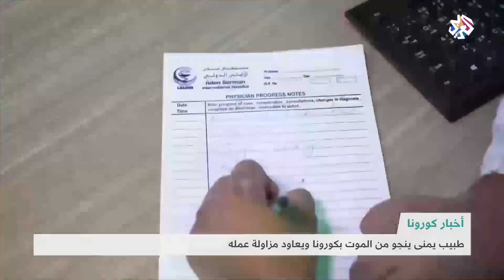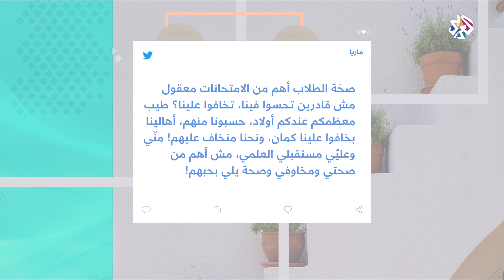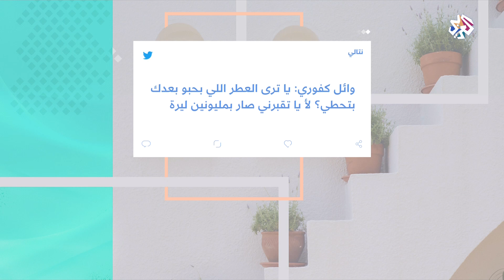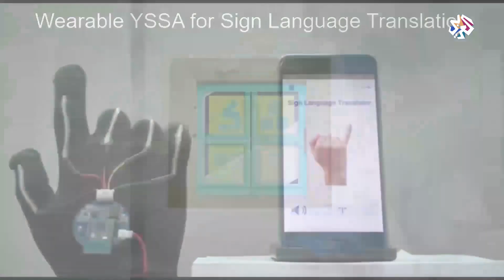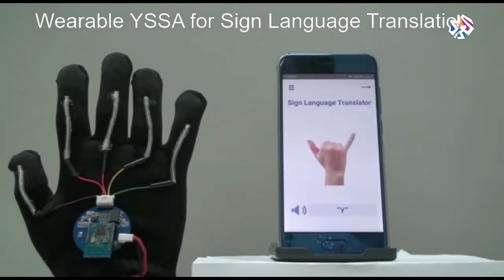شبابيك │10-07-2020│الحلقة كاملة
تناولت حلقة شبابيك من خلال شباكها الرئيس ملف المخطوفين اللبنانيين والمخفيين قسرا بسوريا مع بزوغ أمل جديد لأهاليهم بعد تشكيل هيئة وطنية للمفقودين، أما شباك فلسطين فقد رصد نشاط مبتوري الأطراف في غزة الذين عادوا للتمارين في الملاعب ويتحدون الوباء القاتل والحصار، في حين رصد هاشتاغ كورونا تفاعل اللبنانيين عبر مواقع التواصل الاجتماعي، كما نقل شباك الفنون مصاعب ونجاحات اللاجئ السوري رامان إسماعيل عبر فيلم وثائقي هو الأحلام المتواصلة.